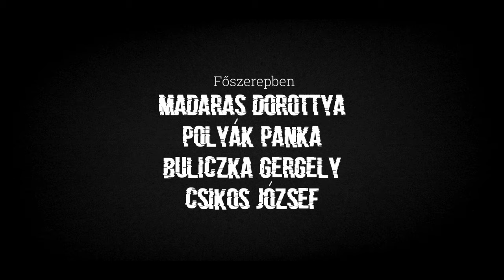A végső játszma - Előzetes (#1)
Our first longer movie!
Made by Éliás Tamás

Main:
Madaras Dorottya
Buliczka Gergő
Polyák Panka
Csikos József

Special Thanks:
Rozgony Barnabás
Kis Domonkos
Militár Rebeka
Kovács-Mezey Kristóf